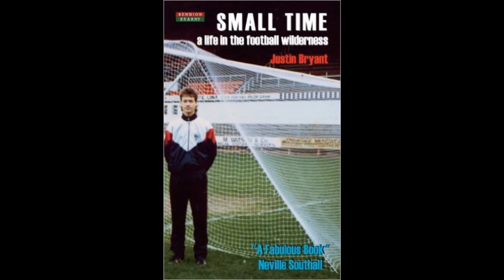Small Time: A Life in the Football Wilderness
Unofficial trailer for the book 'Small Time: A Life in the Football Wilderness' by Justin Bryant

Published 2013